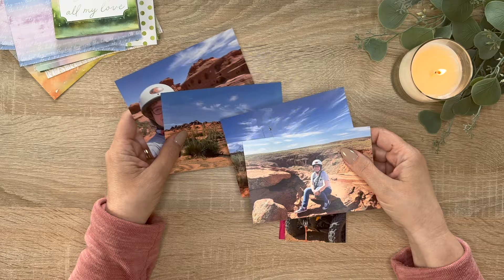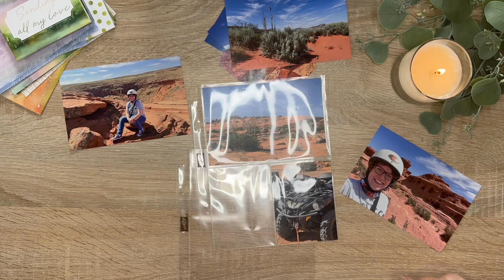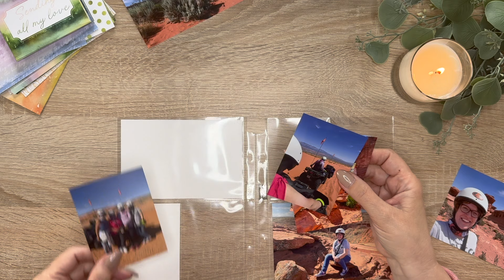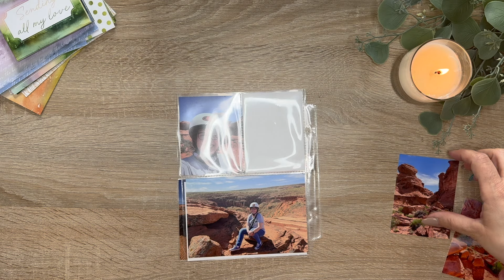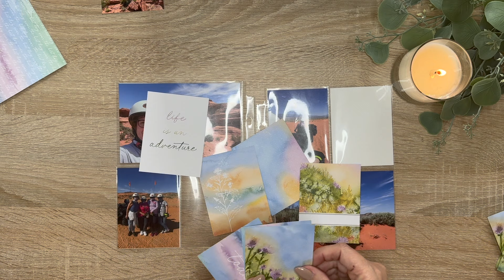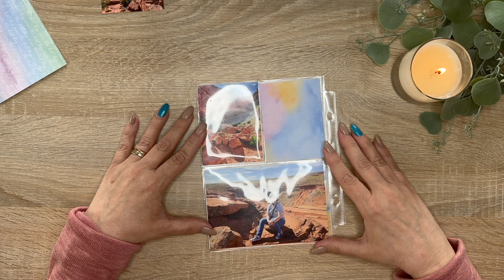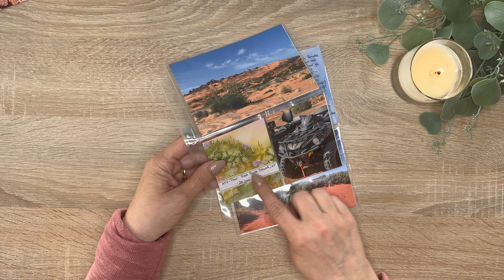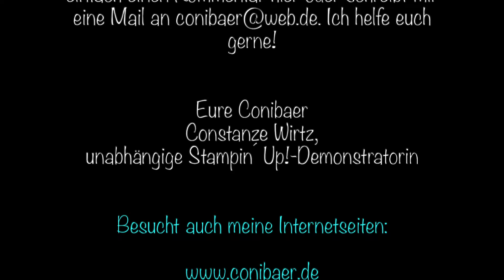Fotoalben Ideen - Die einfachste und schnellste Art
In meinem heutigen Video zeige ich euch die schnellste und einfachste Art eure Fotos in Alben zu bekommen. Und glaubt mir: es geht viel schneller als man denkt und sieht am Ende trotzdem super aus!

Meldet euch gerne, wenn ihr weitere Fragen dazu habt bei mir. Ich helfe gerne!

Alle im Video gezeigten Materialien könnt ihr gerne bei mir bestellen. Nutzt dafür einfach die unten in der Materialliste aufgeführten Links.

Bis dann,
eure Constanze

Materialliste:
Einsteckhüllen 6" X 8" (15,2 X 20,3 Cm) Sortiment [144205] - Price: 7,75 €